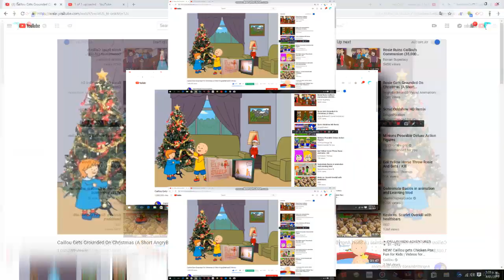(YTPMV) Rosie on Caillou Gets Grounded Scan